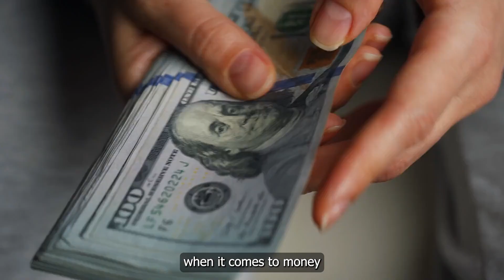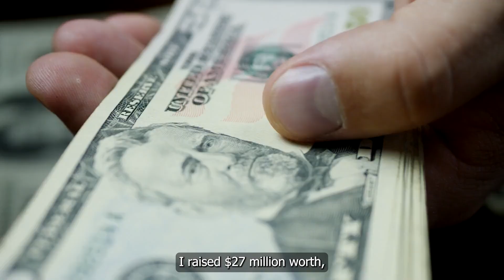Robert Kiyosaki: My 3 Investing Tips to Build Great Wealth Fast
In this video, Robert Kiyosaki shares how he went bankrupt and what he did to recover fast and create a lot of wealth.

Robert Kiyosaki is a tycoon entrepreneur, investor, motivational speaker, author and also a financial knowledge activist. He is very popular for his book ‘Rich Dad Poor Dad’ which ever since the time of its release, scaled to become the number one personal finance book of all time.